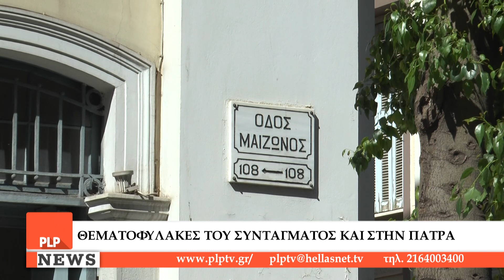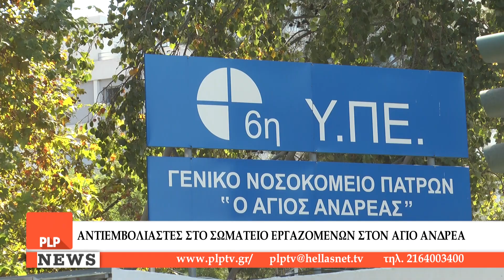Υπάρχουν και στην Πάτρα "Θεματοφύλακες του Συντάγματος"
Θεματοφύλακες του Συντάγματος ως φαίνεται υπάρχουν και στην Πάτρα, ενώ ακόμη και στις συνδικαλιστικές εκλογές είχαν έντονο αποτύπωμα.